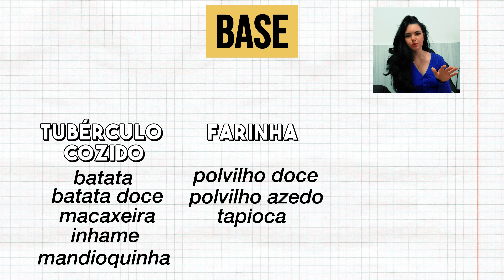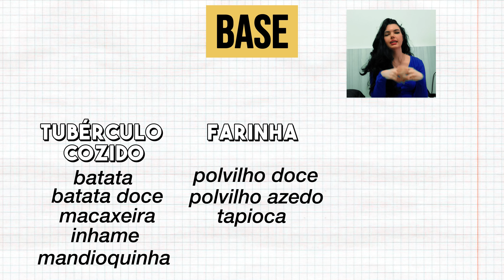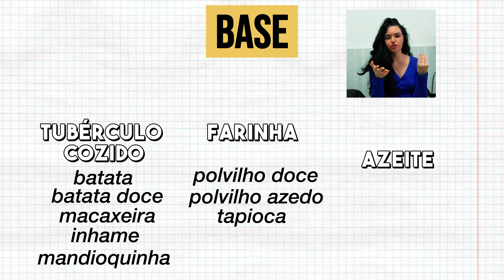RECEITA DE PÃO DE QUEIJO VEGANO SAUDÁVEL LOW FODMAP(fácil digestão!)| Assa no forno ou airfryer 😍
Alô, amigos! Hoje vou mostrar uma receita muito fácil de pão de queijo vegano que você pode fazer no forno ou na airfryer e até congelar! Ela é com ingredientes low fodmap, ou seja, de fácil digestão. Ótima opção pra quem gosta de pão de queijo e ótimo lanche pra oferecer pra visitas com um cafezinho kkkkkkkk
No vídeo eu explico todas substituições e truques pra acertar sempre no preparo em casa :)

Ingredientes da massa (apenas uma sugestão, você pode multiplicar a proporção e fazer mais pra congelar ou menos pra assar só uma porção):

160g de um tubérculo cozido (batata, batata doce, macaxeira, inhame, mandioquinha, etc)
80g polvilho doce (ou polvilho azedo ou tapioca, se puder usar metade do doce e metade do azedo é o ideal! No vídeo tá explicado)
10g de azeite (1 colher de sopa)
Pitada de sal
Água caso necessário pro ponto da massa

Espero que tu gostes!

Um beijo,

Dani Sá♥️🥰

♥️ Capítulos:

00:00 - Introdução

00:12 - Explicando a base da receita do pão de queijo vegano (efeito dos ingredientes e substituições possíveis)

03:42 - Receita de pão de queijo vegano saudável no forno

05:08 - Textura do pão de queijo vegano usando polvilho doce e batata

05:32 - Receita de pão de queijo vegano saudável na airfryer

07:15 - Pode congelar o pão de queijo vegano para assar depois

07:55 - Textura do pão de queijo vegano usando polvilho azedo e macaxeira

♥ SOBRE MEU CANAL:

Alô amigos! Eu sou a Dani Sá e esse é o canal hipotético diretamente de Recife para o mundo! ♥

Aqui eu compartilho várias coisas para facilitar tua rotina! Mostro receitas fáceis, gostosas e saudáveis, falo sobre conviver com a síndrome do intestino irritável (e como me alimento para conviver bem com ela), dicas de DIY que vão resolver teus problemas e economizar tua grana, experimento comidas, mostro um pouco da minha vida de jovem adulta para vocês e de quebra faço vocês rirem, pode checar que pessoa massa kkkkkkkkkkk  o/

Sejam mais que bem-vindos e sintam-se em casa! ♥